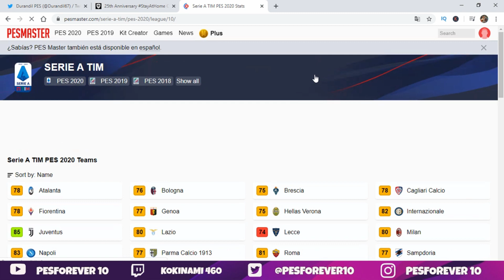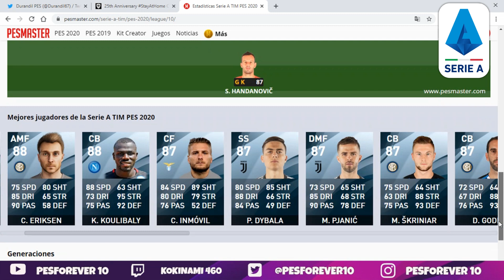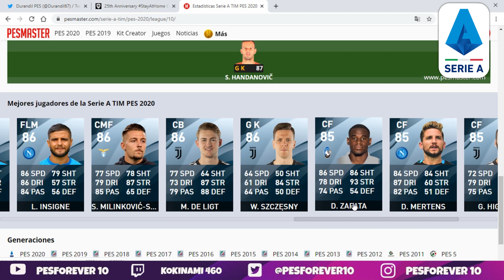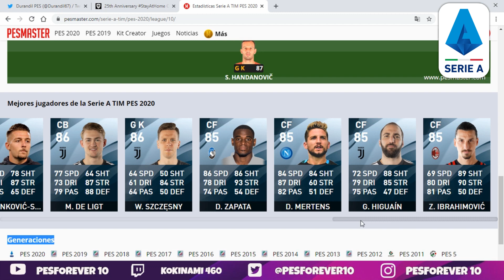PES 2020 Ratings Players SERIE A ( JUGADORES TOP )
!! NUEVA SECCION !! LOS MEJORES JUGADORES POR LIGAS EN PES 2020 MEDIAS Y HABILIDADES ... PARA TU LIGA MASTER O MYCLUB